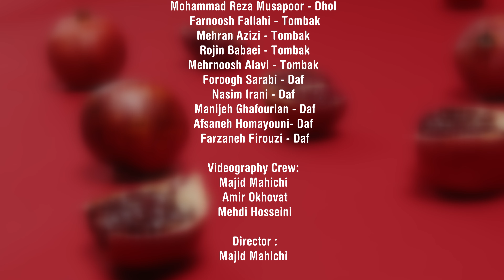DAFAN BAND - AZIZ BESHIN BE KENAROM دفان بند -عزیز بشین به کنارم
DAFAN BAND
AZIZ BESHIN BE KENAROM

Music Arrangement by :
Reza Sadeghi (Vancouver)
Percussion Arrangement by : Bardia Sadeghi
Reza Sadeghi - Santoor
Marjan Ale Khamis - Kamancheh
Recording, Mix & Mastering :
East West Track - Reza Sadeghi (Vancouver)
Videography : Parvaz TV by Majid Mahichi
Recoding Label : Bardia Music - East West Track

the_dafan
Bardiasadeghimusic
Eastwesttrack
Parvaz.Vancouver

DAFAN BAND:
Bardia Sadeghi - Band Leader - Tombak
Elham Rastkar - Cajon
Mohammad Reza Musapoor - Dhol
Farnoosh Fallahi - Tombak
Mehran Azizi - Tombak
Rojin Babaei - Tombak
Mehrnoosh Alavi - Tombak
Foroogh Sarabi - Daf
Nasim Irani - Daf
Manijeh Ghafourian - Daf
Afsaneh Homayouni- Daf
Farzaneh Firouzi - Daf

Videography Crew:
Majid Mahichi
Amir Okhovat
Mehdi Hosseini

Director :
Majid Mahichi

Cover Art:
Rosewood Photography
Arash Azrahimi

Clothing Calligraphy :
Mohammad Reza Musapoor

Decoration:
Elham Rastkar
Foroogh Sarabi
Manijeh Ghafourian
Mohammad Reza Musapoor

Advertising :
Mifa Music , GEM Groups
Parvaz TV
Daneshmand Magazine
Salam Vancouver

Special Thanks to :
Century Cabinets
Mohammad Emady
Saeedeh Rastgoo
Nadia Irani

Filmed in :
Vancouver - British Columbia
Canada - December 2021

Now Available Worldwide On:
Apple Music - Spotify - Amazon Music